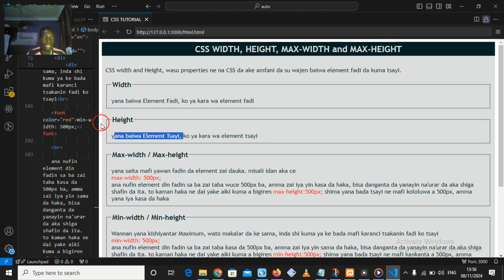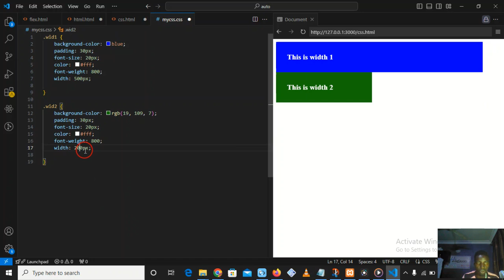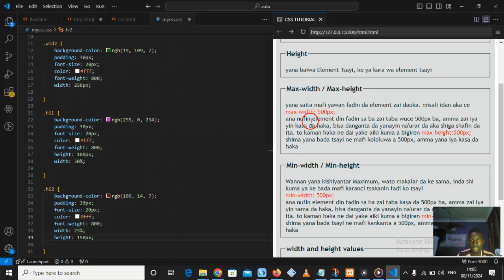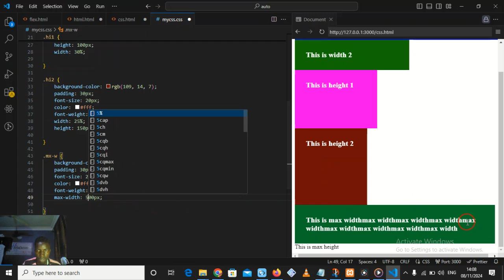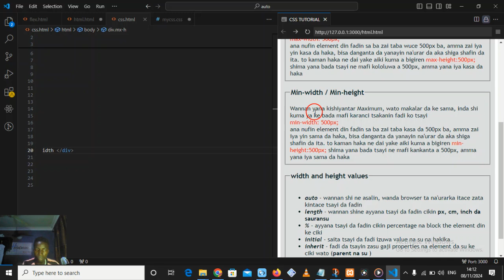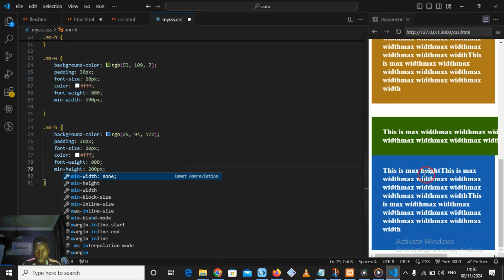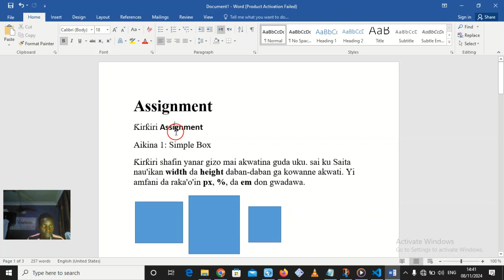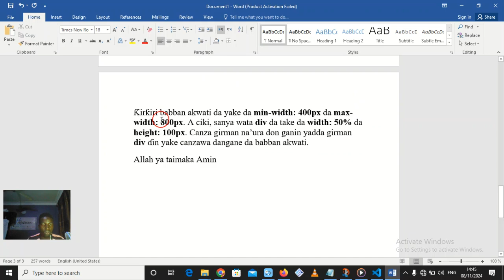05 WIDTH AND HEIGHT - CSS FOR BEGINNERS Crash Course in HAUSA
05 WIDTH AND HEIGHT - CSS FOR BEGINNERS Crash Course in HAUSA